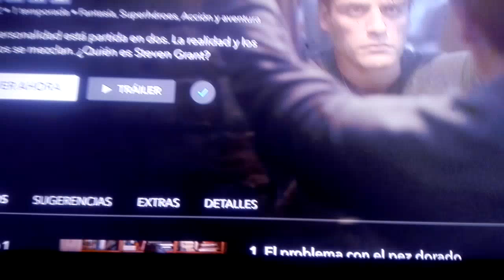Me quedé sin teléfono, toca llorar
why is my life like this